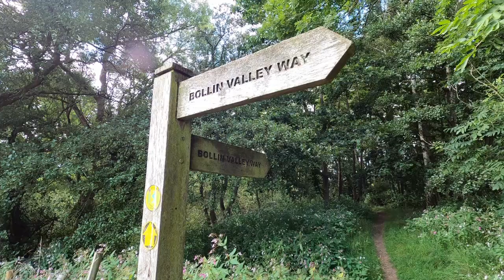River Bollin, Wilmslow to Mottram St Andrew - Bollin Valley Way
A lovely late summer stroll down the River Bollin to Mottram from Wilmslow town centre. Whilst its great to get out to the Lake District or Scotland for our usual big hikes, sometimes its just nice to spend a day locally for a nice amble through the Cheshire countryside.